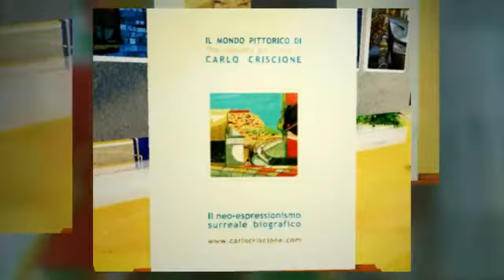ArtEdLand Gallery - "A novel for expressionist Painters"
ArtEdLand e DamiaxArt sono lieti di presentare
"Una novella per Pittori espressionisti" by CULLAN SUNTZU  il pittore CARLO CRISCIONE

5 ottobre 2012 ore 22,00 it -  1 pm SL Time

Altre esposizioni in corso..ad ArtEdLand:

-Daco Costantin in "Incontro"
-Maddomxc Umini "Creatures Dreams"
-Mariva Mayo in "All my reds"

AEL è una delle attività del progetto EDULAND, l'iniziativa di un istituto scolastico italiano dove le tecnologie sono ampiamente utilizzate nelle strategie di apprendimento.

Promotion by Pyramid Café TV